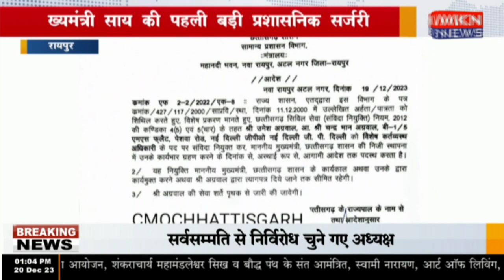रायपुर - ख्यमंत्री साय की पहली बड़ी प्रशासनिक सर्जरी